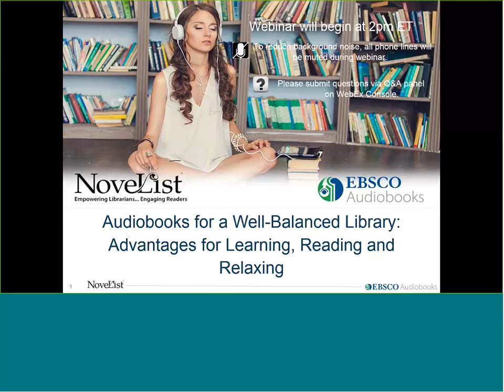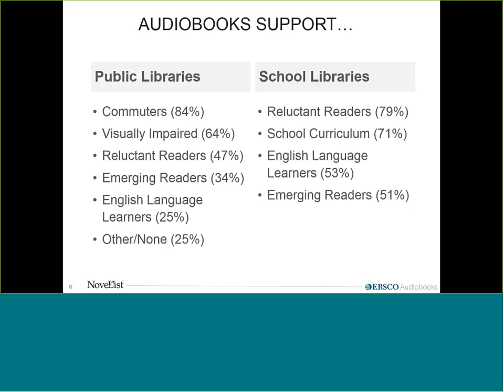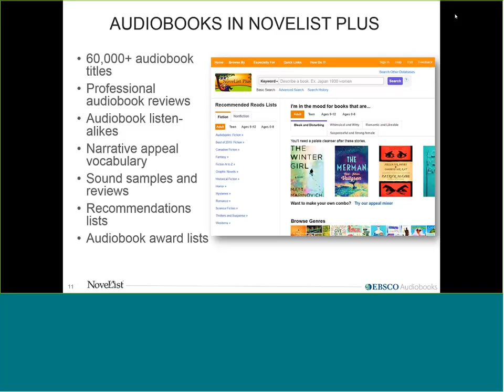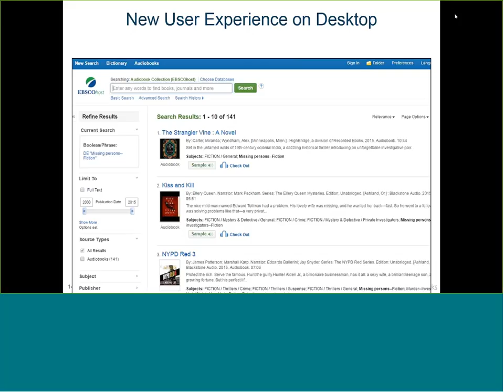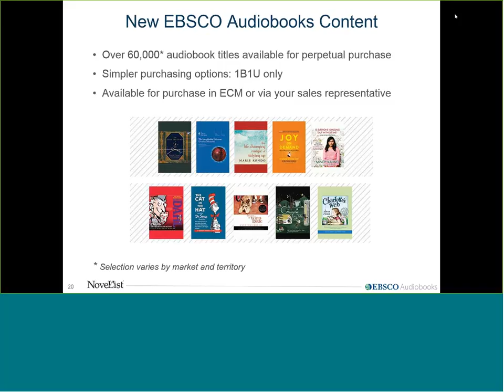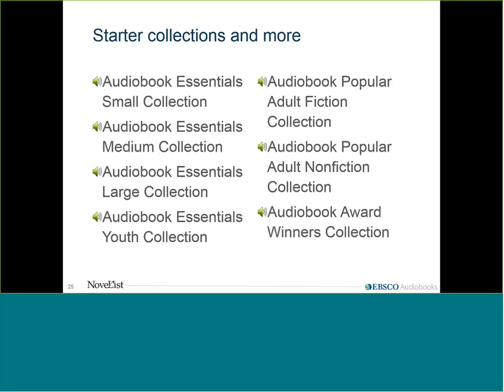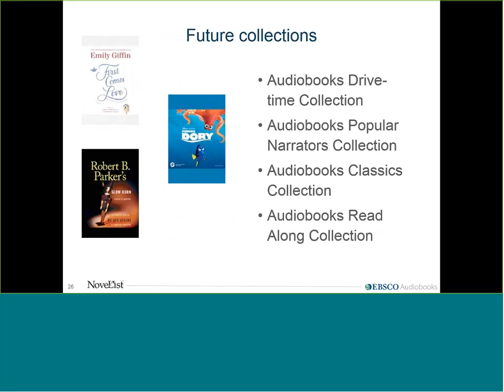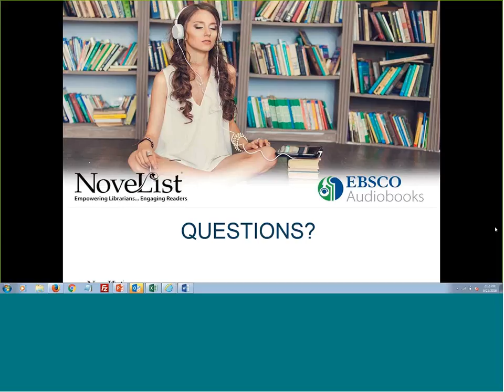Audiobooks for a Well-Balanced Library WEBINAR